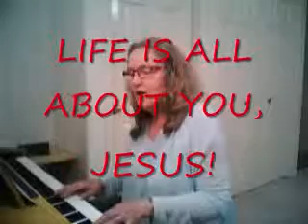LIFE IS ALL ABOUT YOU, LORD JESUS with lyrics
John 3 ...TRUTH ... for God so loved the world that He gave His ONLY Begotten Son, Jesus Christ, that whosoever believeth in Him shall not perish but have everlasting life ... praise Jesus 4 believers ♥
original song by Elaine Gordon 1309 ITL